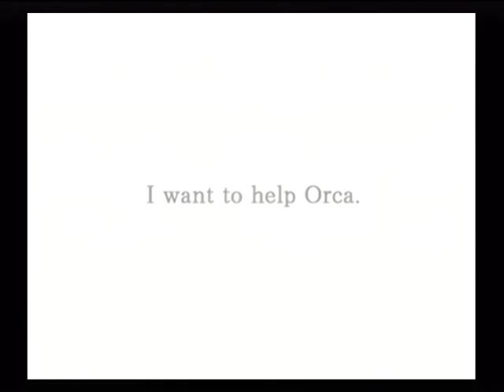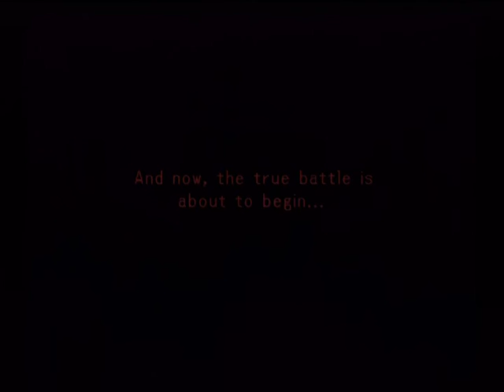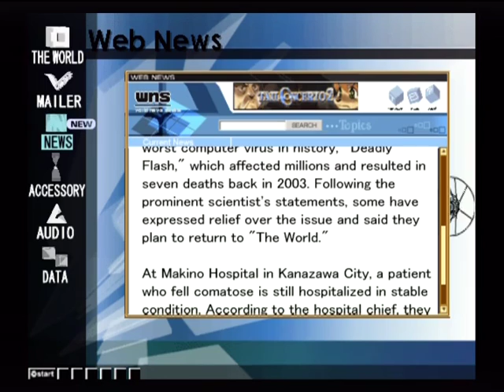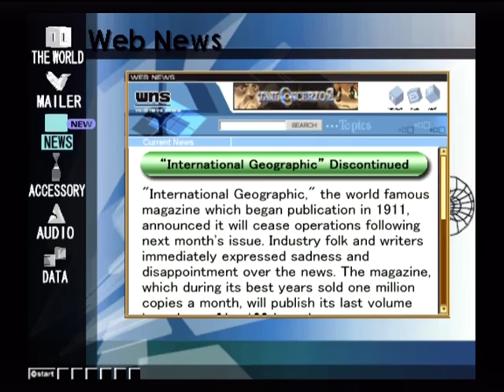.hack//REPLAY - 24 "Unfinished Business"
Helba recaps the events of INFECTION, with particular focus on what happened after Kite WTFpwnt Skeith. Hi, Cubia!''

Anyway, BlackRose decides that the two are going to charge right back into the place where they fought Skeith. Strangely enough, all of the dungeon portals (but not the ones on the field) have already been tripped and cleared. Could Skeith still be there? Naw... right?

Tech notes: I had to lop off the opening demo. Something in the hardware (either the cables or the capture box or my TV) decides pure black screen inbetween logos = NO SIGNAL, which thus screws up the audio synch and generally messes things up. I don't get it either. :(